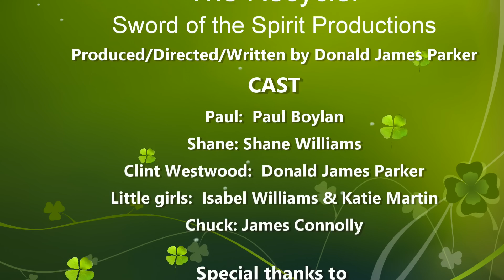The Recycler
My very first movie produced - a short with no crew to speak of.  I had no clue what I was doing. This movie features the late Shane Williams, who allowed us to use his church extensively for the shooting of Mission Improbable. It also features music from Danny Jones who had songs featured in a few of my films including In Gramps' Shoes.